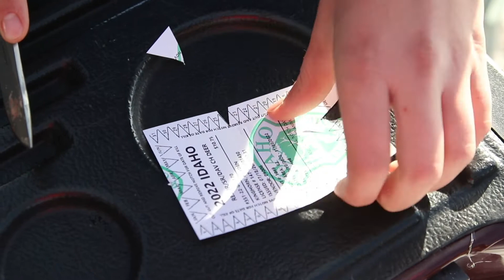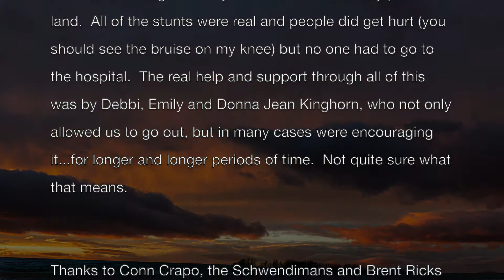Great Outdoors: Kaden's Buck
The story of Kaden's late deer tag successful hunt